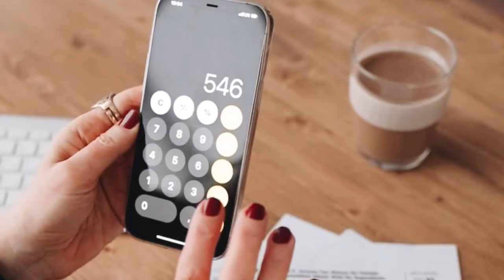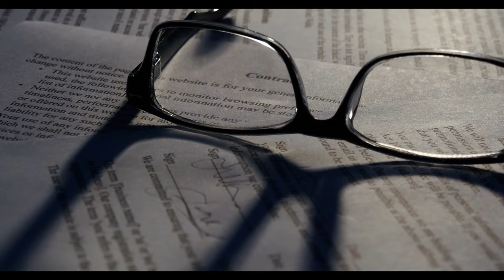Emeklilik Sisteminde Yeni Gelişmeler: 2025'te Neler Bekleniyor?